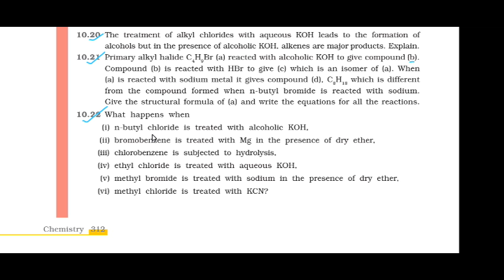haloalkanes and haloarenes in hindi | class 12 haloalkanes and haloarenes ncert solutions - 14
haloalkanes and haloarenes class 12 in hindi,
haloalkanes and haloarenes class 12 by experience tutor,
haloalkanes and haloarenes,
haloalkanes and haloarenes class 12 iit jee,
haloalkanes and haloarenes class 12 ncert solutions,
haloalkanes and haloarenes class 12 notes,
haloalkanes and haloarenes class 12 ncert intext questions,
haloalkanes and haloarenes class 12 cbse,
haloalkanes class 12 cbse,
class 12 haloalkanes and haloarenes,
class 12 haloalkanes and haloarenes ncert solutions,
class 12 haloalkanes and haloarenes all reactions,
class 12 haloalkanes and haloarenes in hindi,
class 12 haloalkanes and haloarenes by experience tutor,
class 12 haloalkanes and haloarenes ncert,
class 12 haloalkanes and haloarenes notes,
class 12 haloalkanes,
class 12 haloalkanes and haloarenes solutions,
class 12 organic chemistry,
class 12 organic chemistry basics,
class 12 organic chemistry lectures,
class 12 organic chemistry conversions,
class 12 organic chemistry hindi medium,
class 12 organic chemistry by experience tutor,
class 12 organic chemistry revision,
class 12 organic chemistry crash course,
class 12 organic chemistry tricks,
organic chemistry class 12,
organic chemistry,
organic chemistry class 12 tricks,
organic chemistry basics,
organic chemistry in hindi,
organic chemistry tutor,
organic chemistry by experience tutor,
chemistry class 12 hindi medium,
chemistry class 12 chapter 10,
chemistry class 12 organic chemistry,
chemistry class 12 haloalkanes and haloarenes,
chemistry class 12 halogen derivatives,
chemistry class 12 haloalkanes and haloarenes in hindi,
chemistry class 12 halogen derivatives in hindi,
chemistry class 12 haloalkanes and haloarenes ncert solution,
chemistry class 12 haloalkanes and haloarenes in english,
chemistry class 12 haloalkanes and haloarenes conversions,
chemistry class 12 haloalkanes and haloarenes notes,
chemistry class 12 haloalkanes and haloarenes by experience tutor,
chemistry haloalkanes and haloarenes class 12,
chemistry halogen derivatives of alkanes,
chemistry haloalkanes and haloarenes ncert,
chemistry haloalkanes and haloarenes class 12 in hindi,
chemistry haloalkanes,
chemistry chapter 10 class 12,
chemistry chapter 10 class 12 ncert solution,
chemistry chapter 10 class 12 notes,
chemistry chapter 10 haloalkanes and haloarenes,
chemistry chapter 10 ncert solution,
chemistry chapter 10 class 12 intext questions solutions,
chemistry chapter 10 solution class 12
chemistry haloalkanes and haloarenes in hindi,
ncert haloalkanes and haloarenes,
ncert haloalkanes and haloarenes solution,
ncert haloalkanes and haloarenes intext solutions,